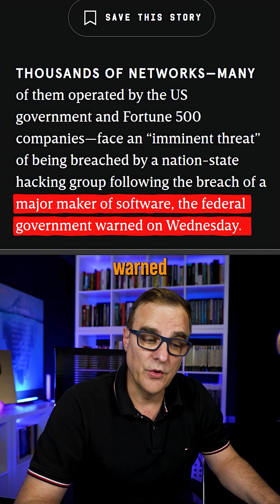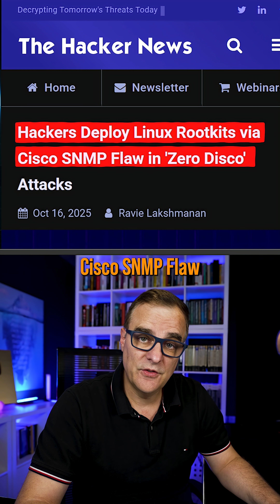Nation-State Breach: F5 hack puts thousands at risk now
F5 breach shows how vendor compromises cascade to thousands of networks. Learn the risks, Cisco IOS XE rootkit angle, and Zero-Trust steps to harden fast. Are you exposed?